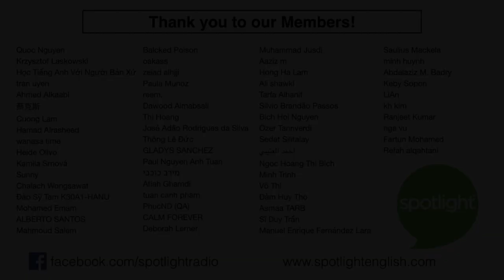Have You Ever Heard of This Christmas Tradition? | A REAL English Conversation about Nativity Scenes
Do you know what a Nativity Scene is? Why do people put them in their homes? Why do people visit LIVE Nativity Scenes? Join Adam and Liz as they tell about this popular tradition and how people do it all over the world. This is a REAL conversation between two native English speaker